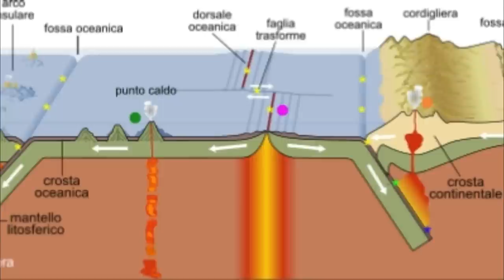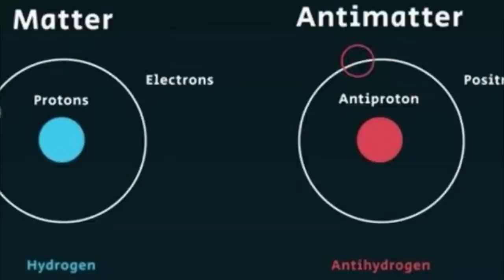L'ENIGMA DI TUNGUSKA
Nel 1908, in Russia, avvenne un'esplosione di incredibile potenza. Ancora oggi non sappiamo cosa sia successo davvero. Vediamo le varie ipotesi.

Immagini: tutte le immagini appartengono ai legittimi proprietari